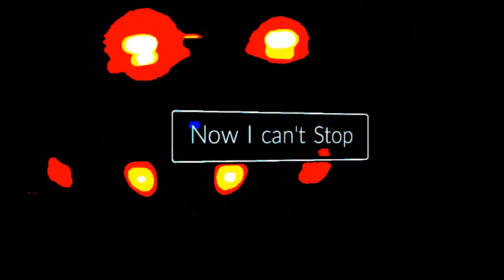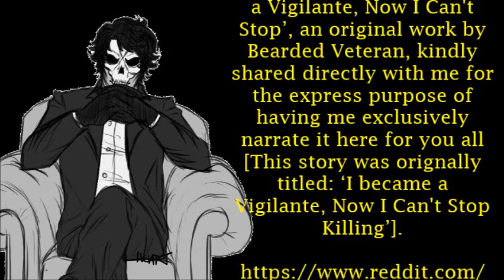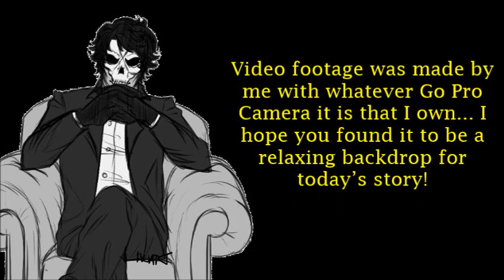''I Became a Vigilante, Now I Can't Stop: Jordan'' | EPISODE 5/7 [EXCLUSIVE NEW SERIES]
Today’s story is ‘I became a Vigilante, Now I Can't Stop’, an original work by Bearded Veteran, kindly shared directly with me for the express purpose of having me exclusively narrate it here for you all [This story was originally titled: ‘I became a Vigilante, Now I Can't Stop Killing’].